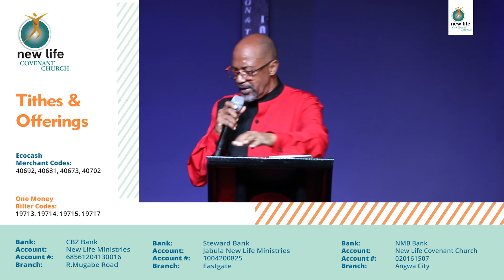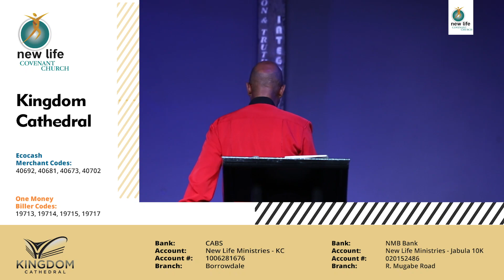Measuring The Kingdom - Part 3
In the final installment of "Measuring the Kingdom", Bishop Tudor Bismark emphasizes God's intent for His Kingdom to be established in the earth through the equipping of His people in the earth. God has given every person the tools to establish the Kingdom in the earth. The key to increasing our 'Measure" of Rule is Faith.

Join Bishop Tudor Bismark and New Life Covenant Church as we increase our faith together to Establish the Kingdom of God in this world.